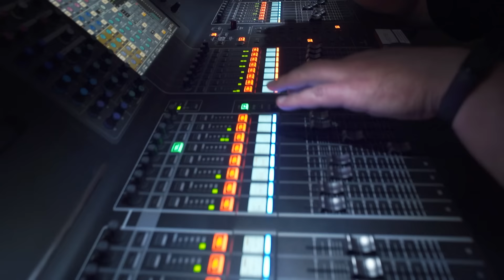ПОЛТАВА | 23.06.2023 | ВІДЕОЩОДЕННИК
Як в Полтаві весь зал піднявся в танець з ROXOLANA. Марта Липчей запалила зоряне небо. А Енджі Крейда з KOLA розчулили глядачів.

Як артсики готуються до концерту та що відбувається за лаштунками великого благодійного туру?

ВІДЕОЩОДЕННИК туру «Нескорені»

Усі 100 відсотків коштів від проданих квитків на концерті в Полтаві підуть на закупівлю протезу для Владислава Іващенко, який під час виконання бойового завдання потрапив під обстріл та втратив руку.